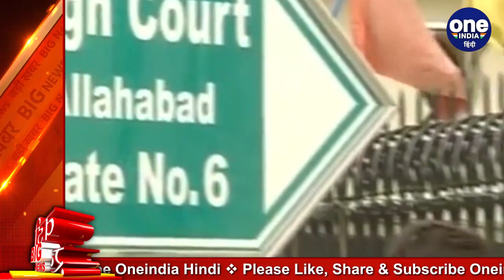Allahabad High Court ने Dr. Kafeel Khan को रिहा करने का दिया आदेश | वनइंडिया हिंदी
The Allahabad High Court on Friday ordered the Uttar Pradesh government to release Kafeel Khan, a doctor from Gorakhpur, who was booked under the National Security Act in February. For more information watch video,

गोरखपुर के डॉक्टर कफील खान के ऊपर से एनएसए हटाने का आदेश दिया गया है.. इलाहाबाद हाई कोर्ट ने एनएसए हटाने का आदेश जारी करते हुए डॉक्टर कफील खान को तुरंत रिहा करने का निर्देश दिया है. बता दें कि डॉ. कफील पर एनएसए लगाने को चुनौती दी गई थी. देखें वीडियो